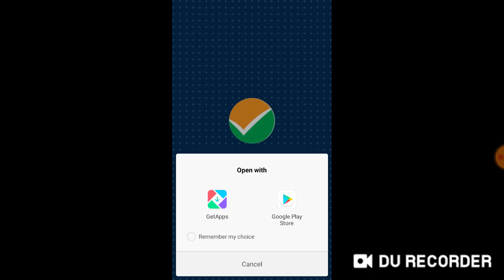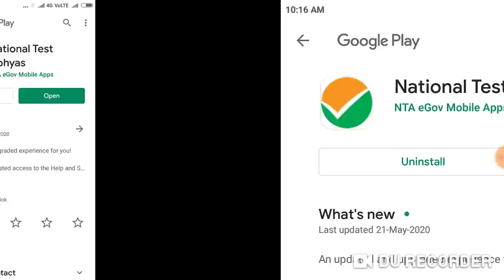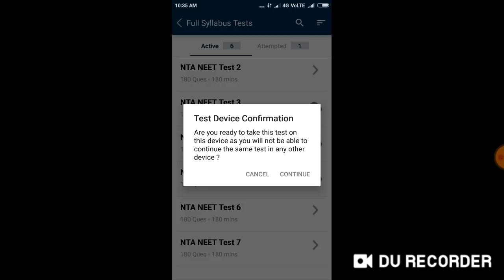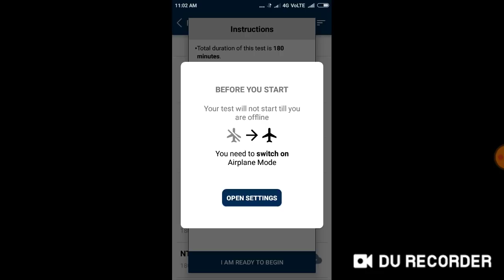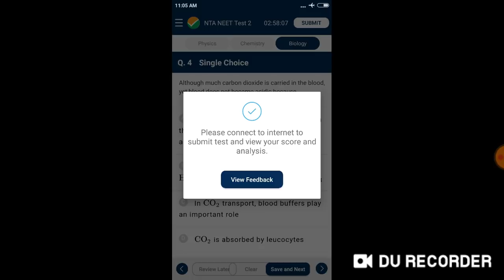Neet Exam 2020 preparation !! Important information about national testing abhyas app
In this video I telling about
Neet Exam 2020 preparation !! Important information about national testing abhyas app. Difficulty level of main exam will be medium.

Harsahay Chopra